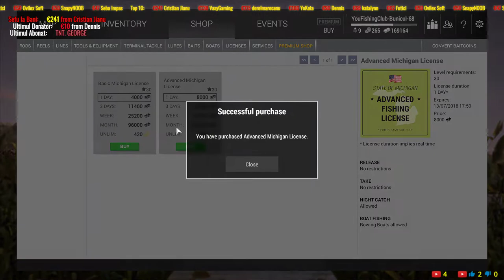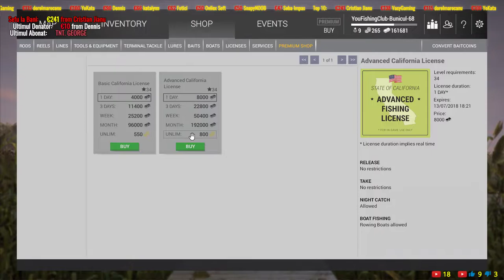#24/Fishing Planet / La stiuca #74/ 12 iulie 2018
BINE AȚI VENIT NEPOȚILOR!

Mă poți ajuta să fac mai multe live-uri. Donează folosind PaySafe, Visa, Maestro sau orice alt card aici :

[PC Specs]
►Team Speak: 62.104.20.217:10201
[PC Specs]
╔►Procesor : Intel Core™ i7-7700K, 4.20Ghz
╠►Cooler procesor Corsair H100i v2 Extreme Performance ╠►Memoria Ram : HyperX FURY Black 16GB, DDR4
╠►Placa de baza: Gigabyte GA-Z270-Gaming K3
╠►Placa Video : GIGABYTE GeForce® GTX 1080 G1 Gaming, 8GB ╠►Stocare: SSD 500GB + SSHD Seagate 2TB
╠►O.S : Windows 10 PRO x64 LINK-uri UTILE: